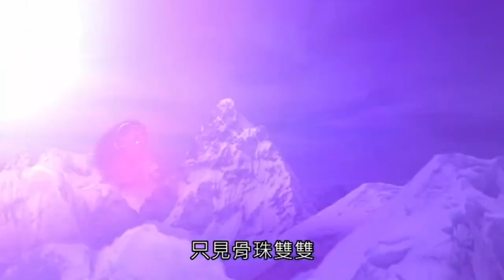霹靂天越-西窗月骨珠雙箭 豁命突圍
收錄於霹靂天越27.28章